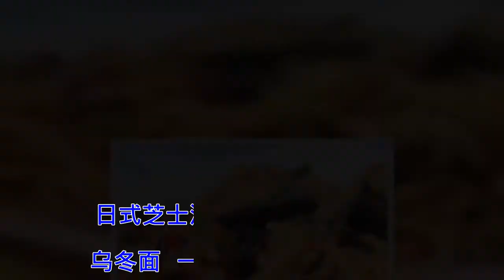原来可以这样煮！8款超简单又好吃「乌冬面」食谱❤让你瞬间爱上Udon～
乌冬面发烧友get起来！没想到乌
冬面也能有不一样的吃法，而且每一道
都超！好！吃！的！滋溜滋溜的口感，
 包你吃了一口接一口，根本停不下来
。现在就学起来吧~！ 老干妈炒乌冬
面    材料：乌冬面一包、鸡蛋一
个、火腿肠一根、青菜少许、青红辣椒
各一个、蒜片适量、生抽一勺、老干妈
一勺、老抽半勺、白糖一小勺、蚝油半
勺  做法：    1）火腿切片，
蒜辣椒切好备用，锅中水开下入乌冬面
煮熟捞起备用    2）锅中适量油
把鸡蛋炒熟盛出备用  3）锅中适量
油放入辣椒蒜片炒香，加入火腿片炒一
会，再加入乌冬面，加入一勺生抽，半
勺老抽跟蚝油，一小勺白糖、一勺老干
妈拌匀后，加入青菜鸡蛋翻炒一会即可
 日式芝士泡菜乌冬面    材料：
乌冬面  一包、辣白菜 150g、
火腿肠 1根、蟹肉 2根、芝士碎
适量、韩式辣酱 一勺、紫菜碎 适量
、白芝麻 适量、小葱 1根  做法
：  1）乌冬面水沸腾后放入乌冬面
2分钟左右捞出来过一遍凉水  2）
热锅热油导入小葱朝向后加入辣白菜，
然后导入火腿、乌冬面、韩式辣酱炒香
，加一点白砂糖和老抽调味  3）在
导入蟹肉、芝士碎搅拌后放入烤碗中
 4）撒上芝士碎，放入烤箱180度
5分钟等芝士融化即可。最后撒白芝麻
紫菜碎开吃！ 肉末茄子焖乌冬面
  材料：肉末、乌冬面、茄子、葱蒜
 适量、小辣椒 适量  做法：
1）锅中放入有爆香葱蒜小辣椒，导入
肉末炒至变色  2）加少量盐和唐，
倒入茄子焖煮变软  3）接着倒入乌
冬面继续焖煮，最后勾芡收汁就完成啦
！ 辣炒乌冬面    材料：切碎泡
菜 1/3杯、鸡胸肉 50g（切片
）、中虾 4只（去虾壳和肠）、洋葱
 1/2粒（切片）、泡菜汁 4tb
sp、青葱碎 适量、生抽 适量、清
水 适量、乌冬面 1包（用水冲洗一
下）  做法：  1）热油锅，加入
少许食油，倒入洋葱丝炒香，加入鸡肉
和虾炒至半熟  2）然后加入乌冬面
和泡菜翻炒，加入泡菜汁和适量清水和
适量的生抽调味，焖煮至水收干为止
 3）最后撒上青葱碎，即可开吃！
酸辣乌冬面    材料：乌冬面 1
包、蒜末 适量、葱花 适量、白芝麻
 适量、小辣椒 适量、辣椒粉 1勺
、生抽 2勺、香醋 3勺、香菜（经
费应许可以自己加其他食材噢）  做
法：  1）将白芝麻、蒜末、葱花、
小辣椒、辣椒粉，淋上1烧热油，在加
入生抽、香醋、盐搅拌均匀  2）乌
冬面放开水锅煮熟，捞出过凉水  3
）在碗中倒入调好的酱汁和半碗汤（煮
乌冬面的水也可以），然后加入乌冬面
和香菜就搞定！ 黑椒牛肉乌冬面
  材料：洋葱 半个、黑胡椒酱
2勺、青椒 1个、牛肉 50克、乌
冬面 100g、酱油 半勺、老抽
1勺  做法：  1）青椒切段、牛
肉切条、洋葱切丁。   2）热锅热
油，炒香洋葱、青椒后加入牛肉、黑胡
椒、盐、酱油拌匀.   3）乌冬面
水沸腾后放入乌冬面2分钟左右捞出来
过一遍凉水，更劲道。   4）接着
，吧乌冬面加入锅中小火拌匀收汁即可
。 日式咖喱乌冬面    材料：乌
冬面 1 人份、鸡肉片 1 片（切
块）、马铃薯 1 个（去皮，切块、
红萝卜1/2 根（去皮，切块）、洋
葱 1/2 颗（切丝）、日式咖喱块
 1 块、清水 适量  做法：
1）热一锅水，将乌冬面煮约2分钟，
沥干备用。  2）将马铃薯和红萝卜
丁放入水中，煮约4分钟或至半熟，沥
干备用  3）热一个平底锅，放少许
油，爆香洋葱和蒜茸。  4）加入马
铃薯，红萝卜丁和鸡肉块，炒至鸡肉变
白。  5）倒入适量的清水，淹过食
材，加入日式咖喱块，压至溶解。
6）以中小火煮至咖喱汁慢慢变浓稠，
再把乌冬面倒入锅里。 当咖喱汁收干
至想要的浓稠度，即可熄火，盛盘 培
根奶油乌冬面    材料：乌冬面
 一包、培根  切小片或小丁、蘑菇
  6-8个、奶油/牛奶  100
ml、黑胡椒  少许、蛋黄  一个
、芝士粉  适量  做法：  1）
水烧开下乌冬面，同时起油锅，煸培根
后加入蘑菇片一起翻炒。   2）加
盐调味并加入奶油。改小火煮到快开的
时候加入熟透的乌冬面   3）加入
面后再煮大约一分钟以后关火装盘。
  4）在中间留一个小洞放生的蛋黄
（要买可以生吃的鸡蛋品种）。
5）最后撒上芝士粉和胡椒粉 完成